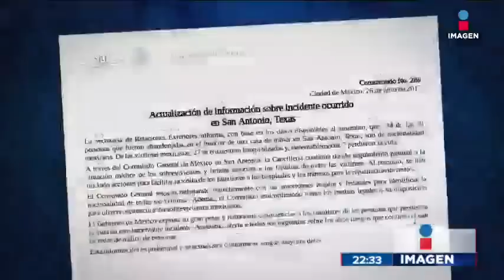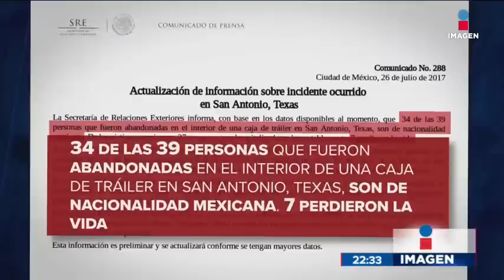Siete mexicanos muertos entre migrantes que viajaban en tráiler | Noticias con Ciro Gómez Leyva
Hasta el momento van siete mexicanos fallecidos entre los migrantes que fueron encontrados en un tráiler en San Antonio, Texas.